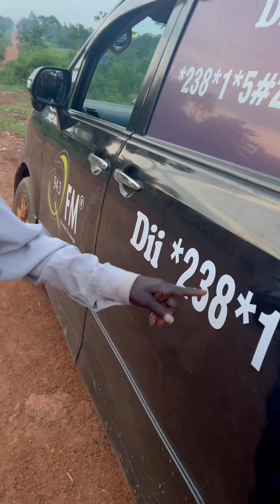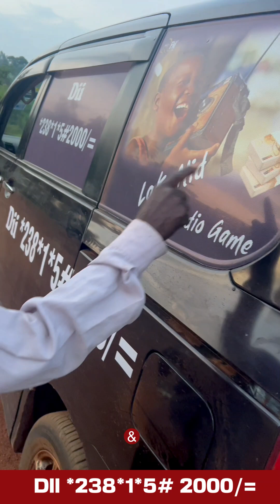LOK A MUZEE ARUM GEORGE IKOM LAK ALID RADIO GAME